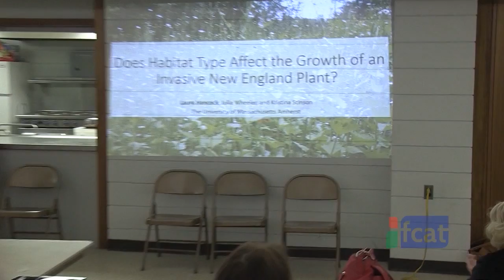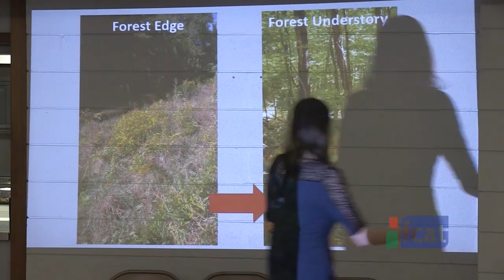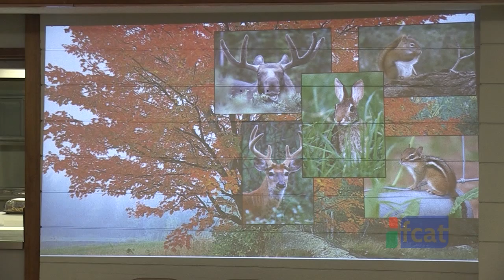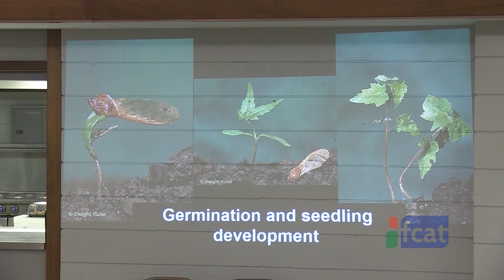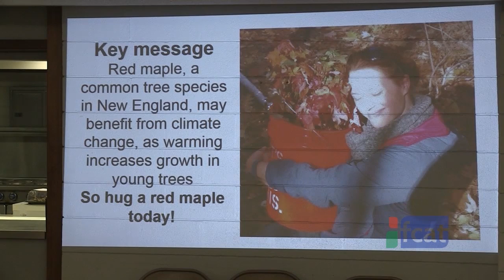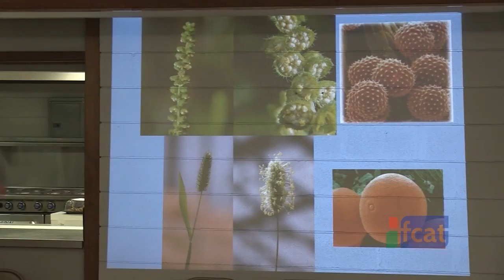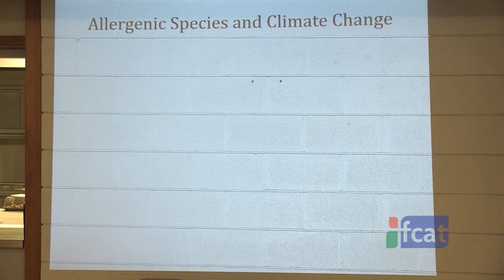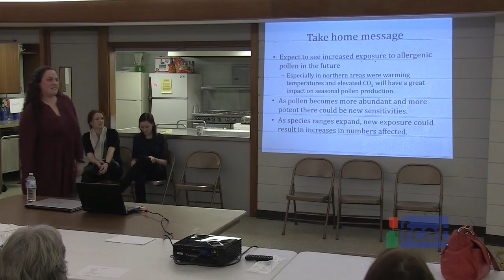South Deerfield Women's Club - January 25, 2017 - Science Convention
The South Deerfield Women's Club congregate at the Holy Family Roman Catholic Church for their monthly meeting and an eye opening science convention where three well acclaimed scientists discuss their research on the effects of local and worldwide climate change, as well as the various plant life and biomes in the Western Mass area. Shot by FCAT on January 25, 2017